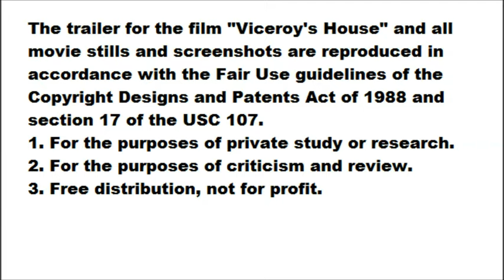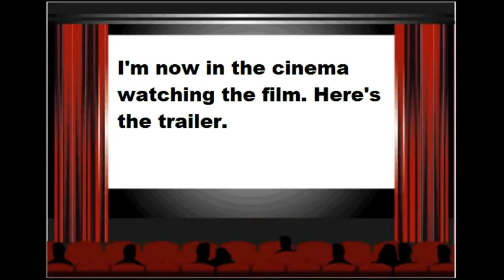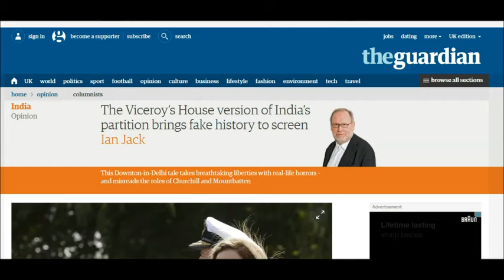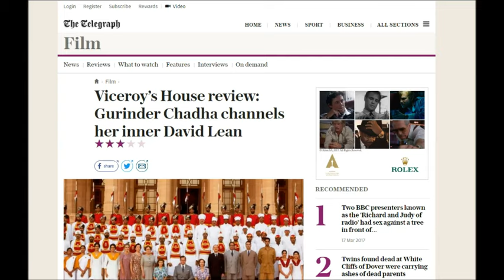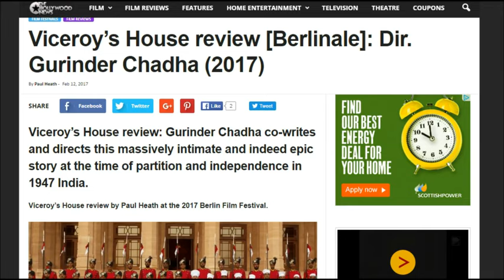Viceroy's House- Film Review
A HPANWO TV roving review of the new film Viceroy's House staring Gillian Anderson, Michael Gambon and Hugh Bonneville. It is written by Paul Mayeda Berges and directed by Gurinder Chadha, See here for further explanation why the original version of the film was deleted